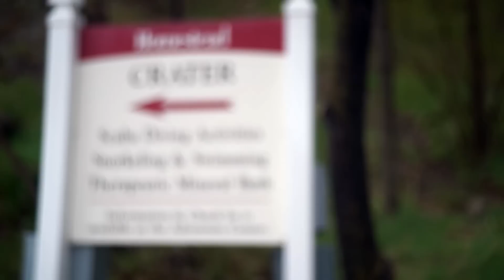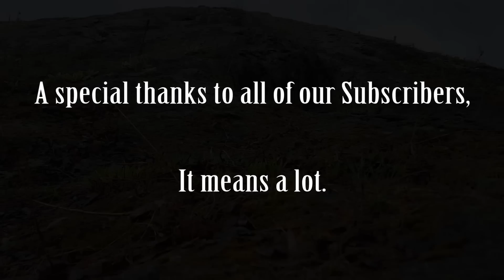How to swim in a Volcano (Utah Bucket List) "The Crater"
Stop stealing my video! This is not here for you to use in your stupid top 10 lists! You want to use it? Then maybe I'll give you permission.

Follow me on DTube! It pays out way better than YouTube for smaller creators.

Want to swim in a volcano? “The Homestead Crater” in midway Utah is the place to do it! Did you know they filmed a famous scene from “127 Hours” here? (The part where they drop down into the water) Check out their website below and make sure to come try it yourself, this video is pretty great, but it's no substitute for having your own Near-Life Experience.

My gear:
Main Camera A7sii
Main Lens
My Old Camera Sony a7 (filmed all last year with this. It’s great)
Old Lens (Year one also)
Action Cam Gopro Hero 6
My Small Camera A6000
Small Gimbal I Use ALWAYS
Big Professional Gimbal
Really Good Cheap Mic

Check out the other videos from our “Animal Bucket List” and more on our Channel